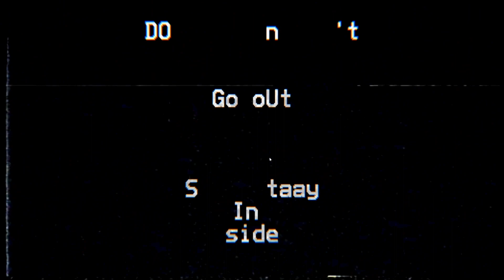The Backrooms Unbounded Episode: 1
I play this scary Backrooms game.